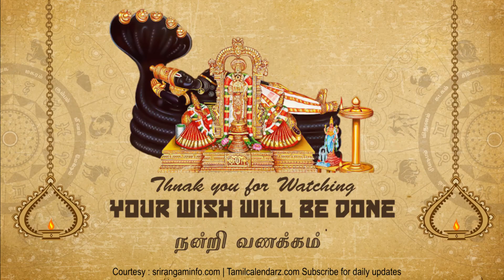Tamil Calendar 13 November 2018, Rasi palan 13.11.2018